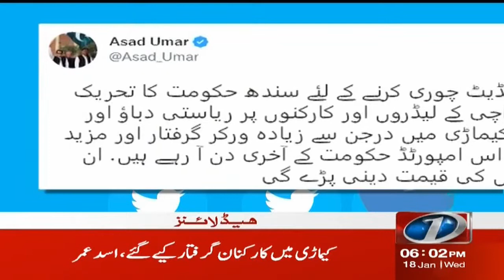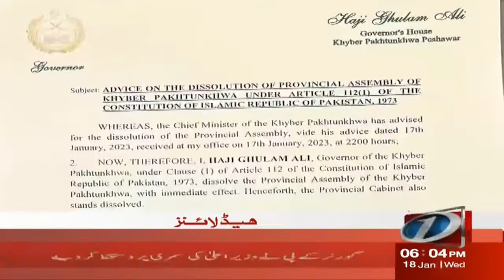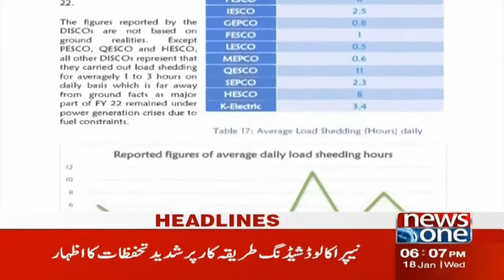6 PM Headlines | Sharjeel Memon Ki Press Conference | NewsOne | 18-Jan-2023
6 PM Headlines | Sharjeel Memon Ki Press Conference | NewsOne | 18-Jan-2023